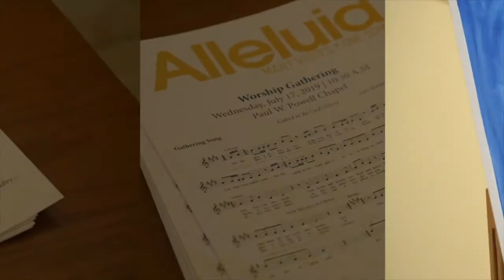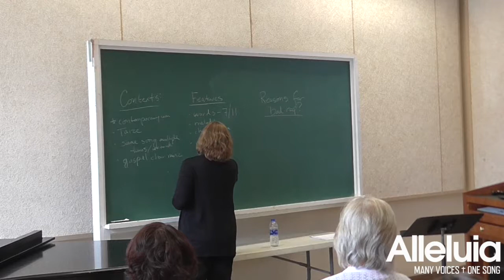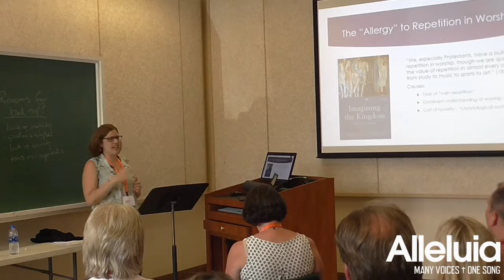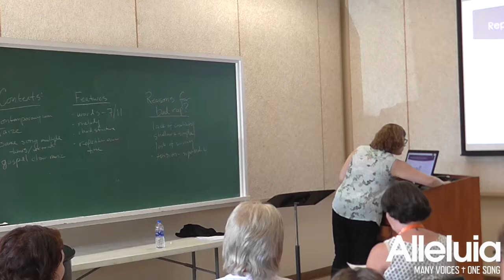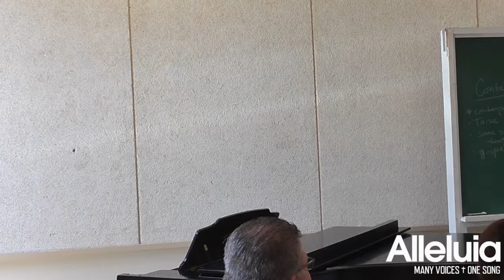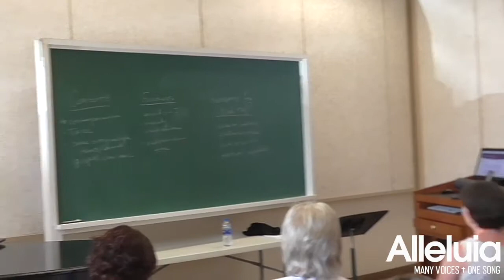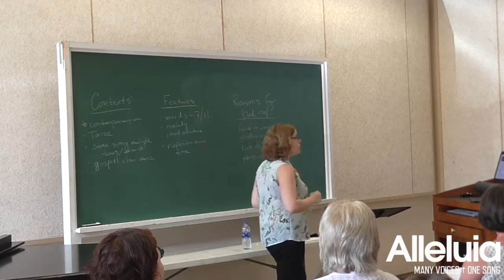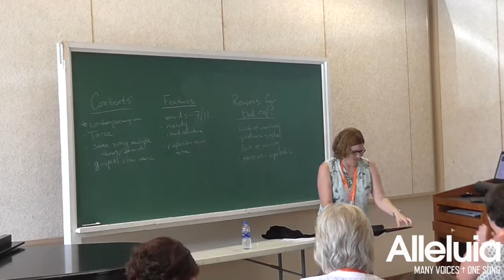Alleluia 2019 - Monique Ingalls - Tis Pleasant to Repeat!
The Art and Science of Repetition in Musical Worship

The topic of repetition abounds in our conversations about music in worship. Whether we’re discussing words, melodies, songs, or song genres, everyone seems to have an opinion on how much repetition is too much, too little, or just right. This workshop draws from recent work in cognitive science, musicology, and practical theology to present a framework for determining why we should repeat, what we should repeat, and how we should repeat when leading music in congregational worship.